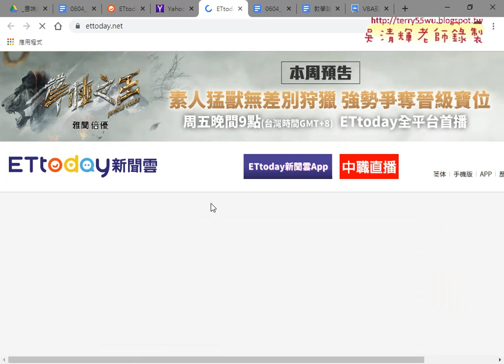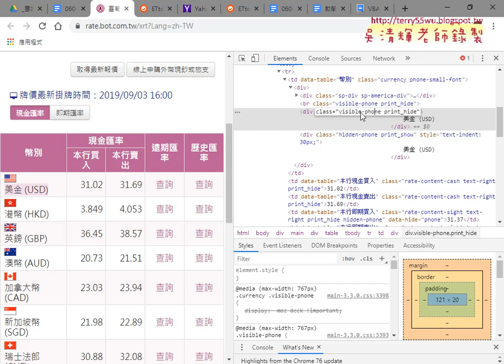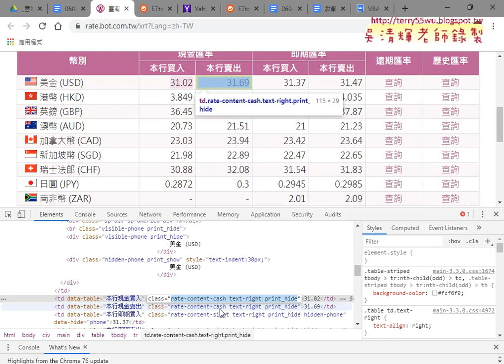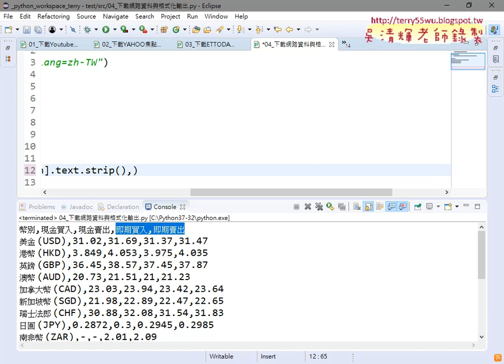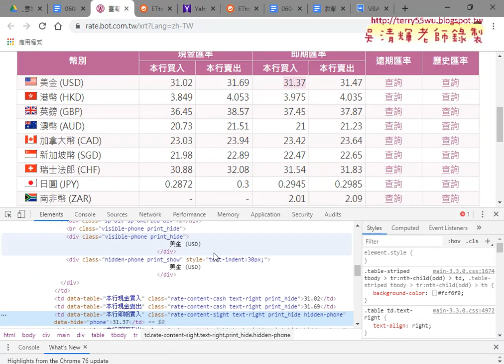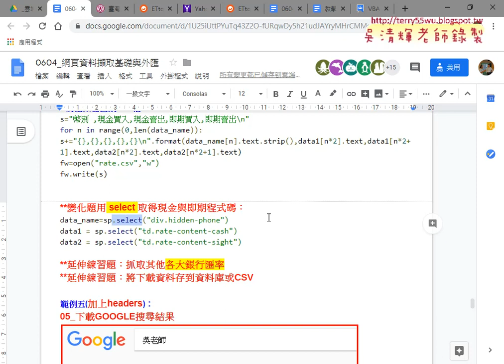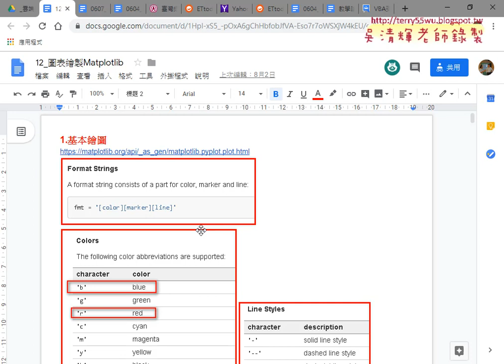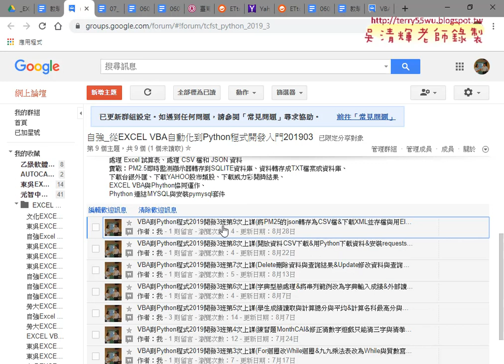07 下載台銀外匯與Ending